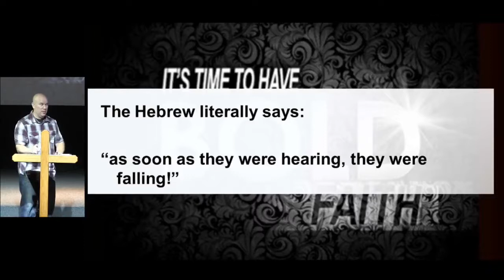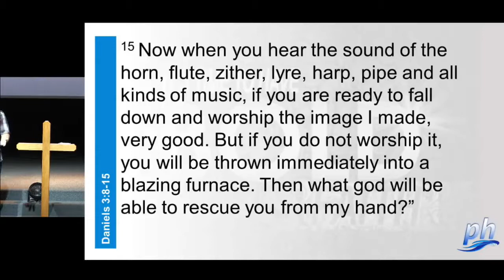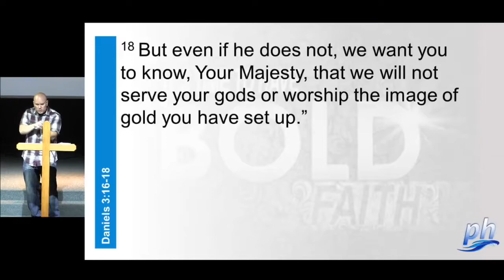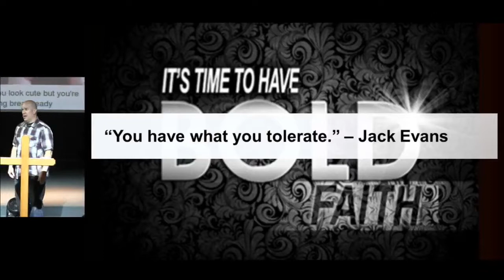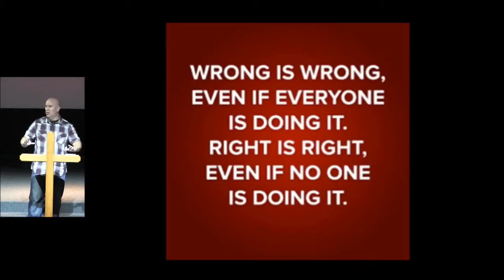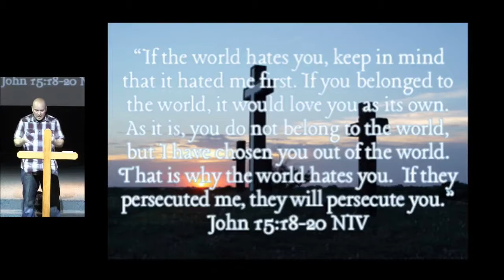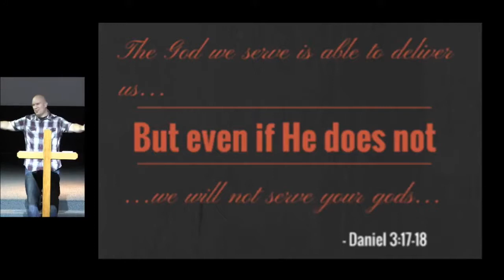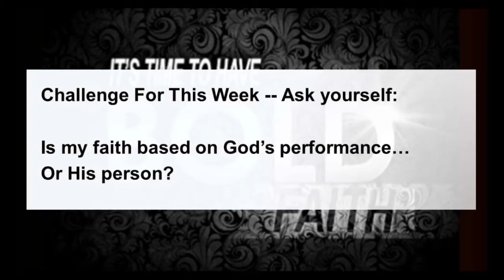May 14th, 2017: "It's Time To Have Bold Faith" ~ A Sermon by Dr. Matt Mitchell